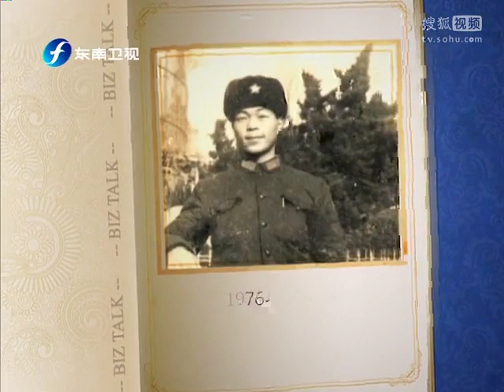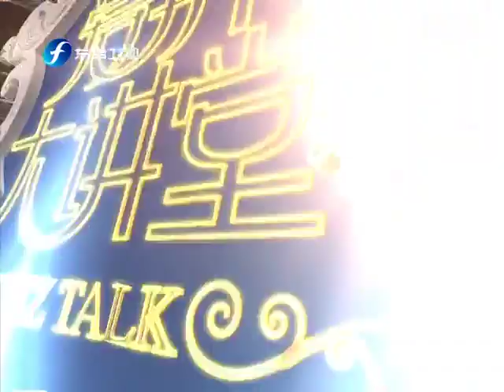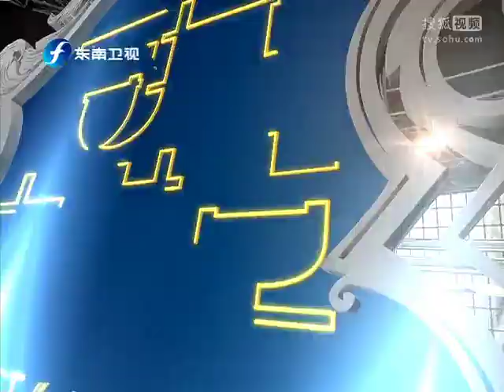20131208 爱拼大讲堂 "杉杉西服"董事长郑永刚：潇洒人生需要折腾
在中国，每12个中国人，就有1个在创业。授人以鱼,不如授人以渔。给钱？给店？给资源？不如给点指导和点拨。东南卫视和唯众传媒联合制作中国首档创业公开课《爱拼大讲堂》，让观众切实感受到残酷商业背后的人性温暖。传承全球华商精神,延续全民创业热潮。节目每期邀请一位叱咤风云的商界领袖,以主题演讲为主结合提问互动等多种形式，传承创业梦想，讲述创业经历，分享创业智慧，感悟人生哲学，并与正奋斗在创业路上的，或想创业的青年代表进行对话，在交流与沟通中传递创业路，人生路上的正能量。